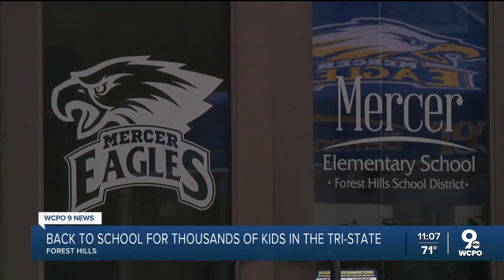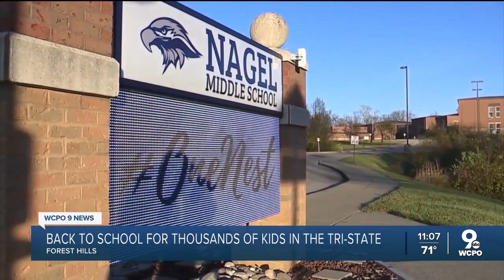Cincinnati-area school prepare for first day of classes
Twelve of the Tri-State's school districts start the 2023-24 academic year on Thursday.